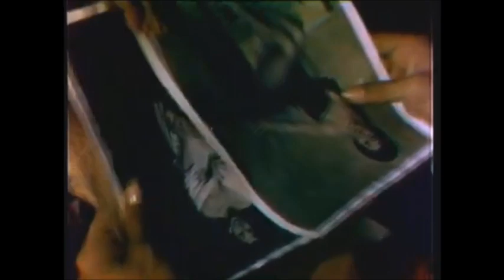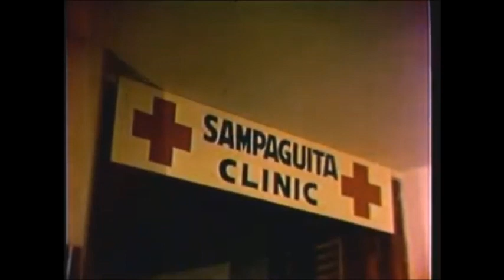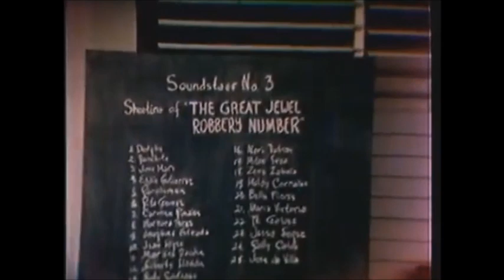The Big Broadcast (1962)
Directed By: Tony Cayado    Story: Jose Leonardo   Screenplay: Luciano B. Carlos

Cast: Dolphy, Panchito Alba, Amalia Fuentes, Jose Mari Gonzales, Susan Roces, Eddie Gutierrez, Patsy, Chichay, Aruray, Carmen Rosales, Gloria Romero, Paraluman, Fred Montilla, Mario Montenegro, Rita Gomez, Ric Rodrigo, Lolita Rodriguez, Luis Gonzales, Juancho Gutierrez, Barbara Perez, Marlene Dauden, Liberty Ilagan, Carlos Salazar, Tito Galla, Tony Marzan, Greg Martin, Jean Lopez, Josephine Estrada, Lito Legaspi, Rosa Mia, Eddie Garcia, Meldy Corrales, Naty Santiago, Ruben Nieto, Mitos Seva, Bella Flores, Zeny Zabala, Luz Mat Castro, Letty Alonzo, Lillibeth Vera Perez, Sampaguita Pictures starlets and supporting players